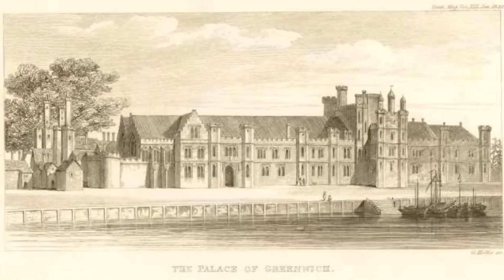The Tudors: Mary I - Mary I's Royal Government and Parliament - Episode 36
This video looks at the government in Mary I's reign. Mary chose 50 councillors throughout her brief reign. These included Stephen Gardiner, William Paget and many churchmen who had lost their position under Edward VI. This video also explores Mary's relationship with Parliament.